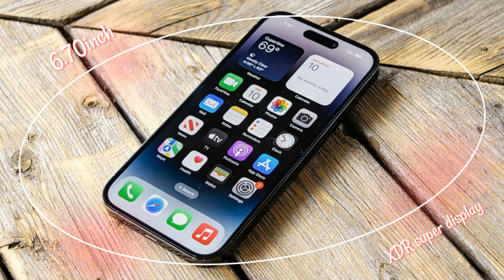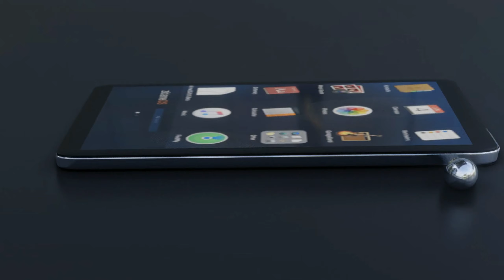Last sale of year end |iphone 14 plus |big sale of 2023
Hi guys welcome back for new video
My name rahul
Today we have discussed iPhone 14 plus
Offers
Big sales live now